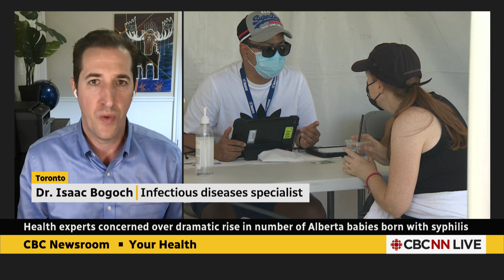Dramatic rise in syphilis cases in Alberta babies concerns health experts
Alberta's new sexually transmitted infections report shows the number of babies born with syphilis in the province is rising at what experts say is an unacceptable and alarming rate.